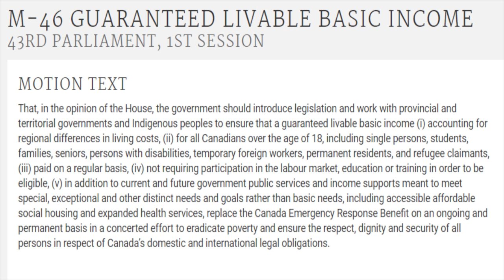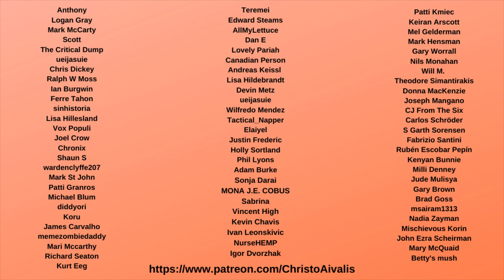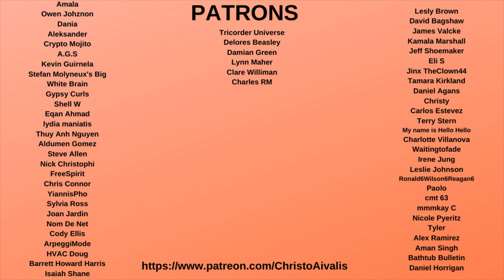Canadian MP Wants to End Poverty forever with a Basic Income Guarantee (Interview with Leah Gazan)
Leah Gazan (NDP Member of Parliament from Winnipeg Centre) joined the show today to talk about her new motion (M-46, Motion 46) in Parliament which has more than 30,000 signatures, and is dedicated to providing all Canadians a GUARANTEED LIVABLE BASIC INCOME for Canada:

Leah Gazan is 100% right to make this policy a priority, especially as Canadians are struggling even as many get the CERB (Canadian Emergency Response Benefit)

Hopefully MPs from beyond the NDP support this policy universal basic income policy to replace and improve upon the CERB

Here is the full text of Leah's motion:

"That, in the opinion of the House, the government should introduce legislation and work with provincial and territorial governments and Indigenous peoples to ensure that a guaranteed livable basic income (i) accounting for regional differences in living costs, (ii) for all Canadians over the age of 18, including single persons, students, families, seniors, persons with disabilities, temporary foreign workers, permanent residents, and refugee claimants, (iii) paid on a regular basis, (iv) not requiring participation in the labour market, education or training in order to be eligible, (v) in addition to current and future government public services and income supports meant to meet special, exceptional and other distinct needs and goals rather than basic needs, including accessible affordable social housing and expanded health services, replace the Canada Emergency Response Benefit on an ongoing and permanent basis in a concerted effort to eradicate poverty and ensure the respect, dignity and security of all persons in respect of Canada’s domestic and international legal obligations."